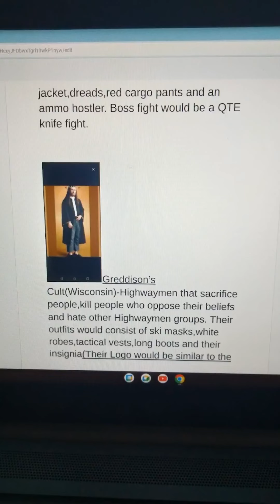Far Cry New Dawn Story DLC Ideas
This is a Story DLC based around Mickey that takes you East where you fight different Highwaymen factions,New villains and try to find her mother. This also has all of the info from my previous versions including info regarding the guns.Enjoy:)

The ARC,SMG 11,Makeshift Minigun and M133 would also be present. Wisconsin would also be snowy during Mickey's adventure. The militia would actually wear camo motorcycle helmets.